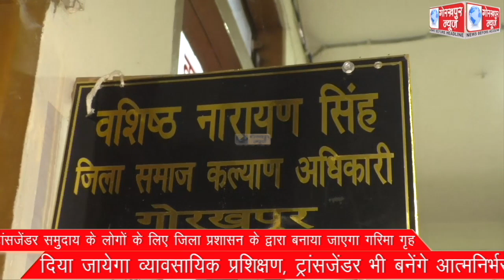ट्रांसजेंडर समुदाय के लोगों के लिए जिला प्रशासन के द्वारा बनाया जाएगा गरिमा गृह, दिया जायेगा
ट्रांसजेंडर समुदाय के लोगों के लिए जिला प्रशासन के द्वारा बनाया जाएगा गरिमा गृह, दिया जायेगा व्यावसायिक प्रशिक्षण, ट्रांसजेंडर भी बनेंगे आत्मनिर्भर